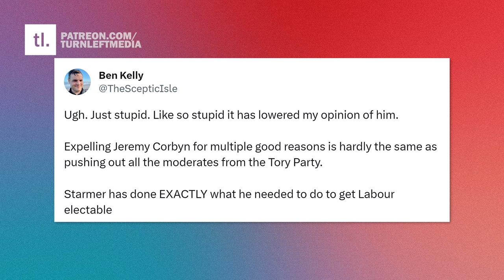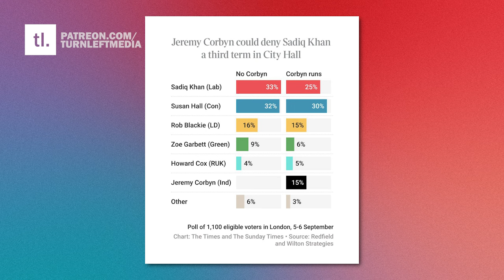Centrists Melt Over Rory Stewart Talking About Corbyn